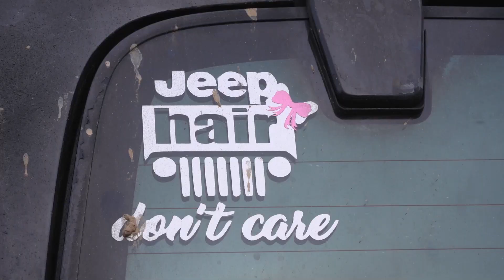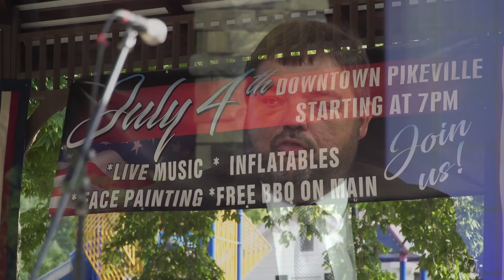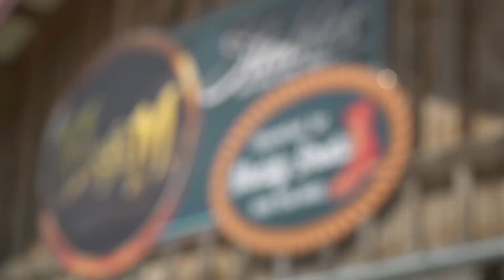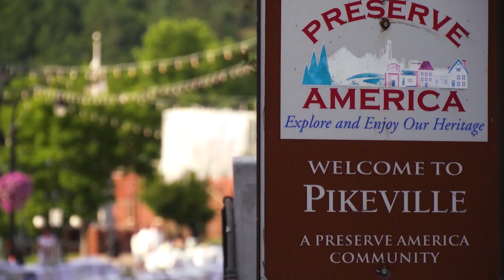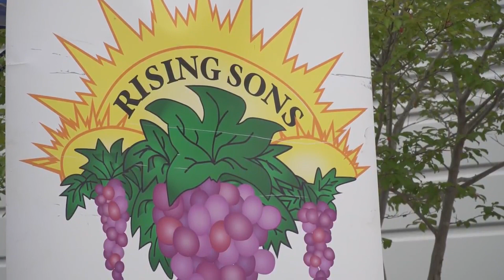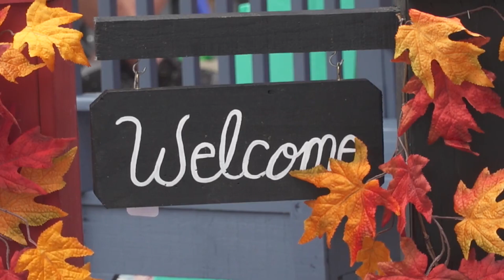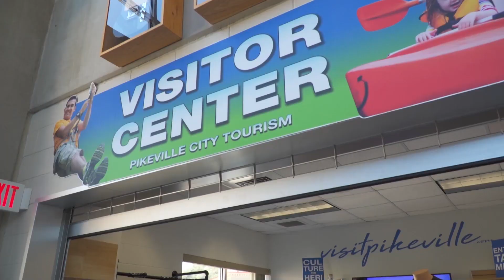This is Pikeville - July 2019